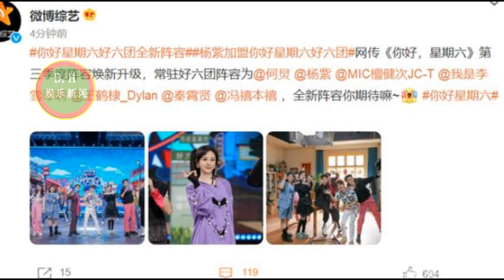杨紫有望常驻你好星期六？首期7月23日播出 ,! 罗云熙珠宝代言官宣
杨紫有望常驻你好星期六？首期7月23日播出，两套造型都很漂亮！
罗云熙珠宝代言官宣，黑色西装新发色，简约又贵气的小王子！
杨紫常驻《你好星期六》？网传杨紫加入“好6团”，为紫定好玩官
ENG SUB